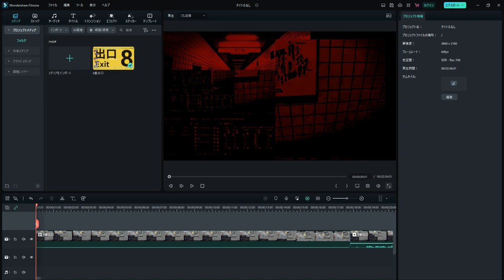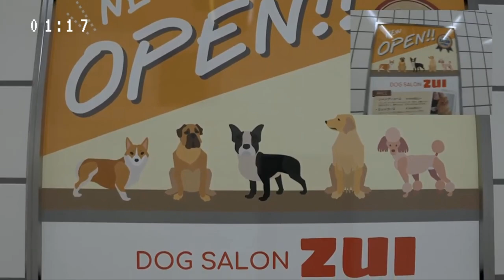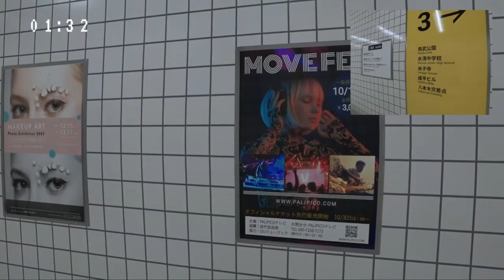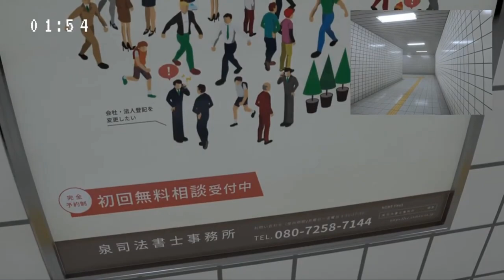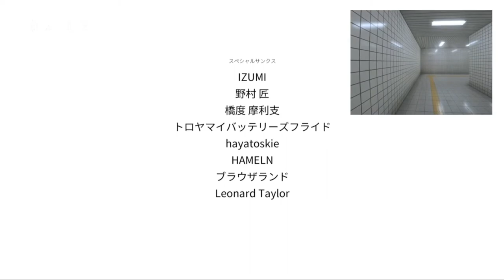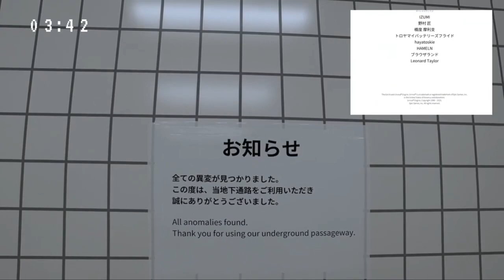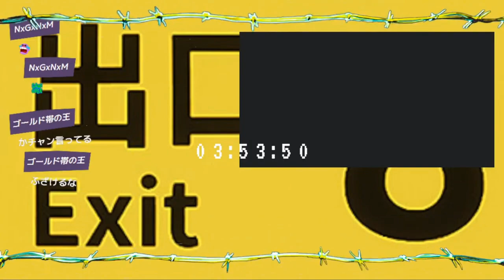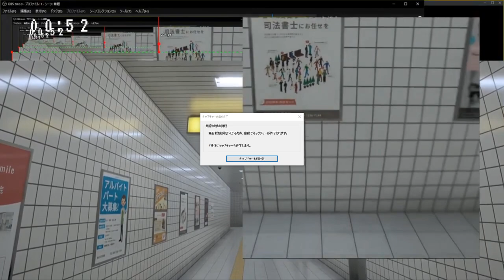2人プレイ【8番出口】